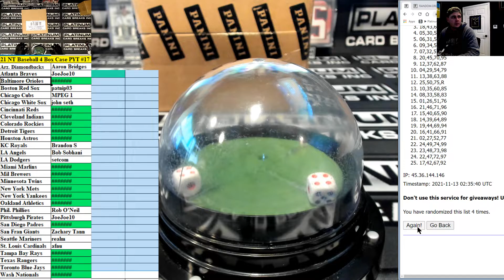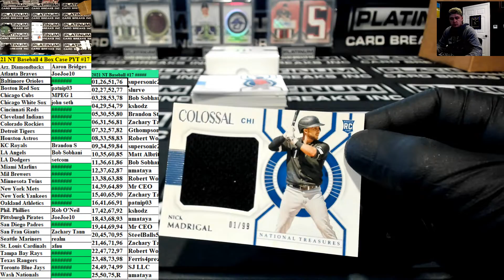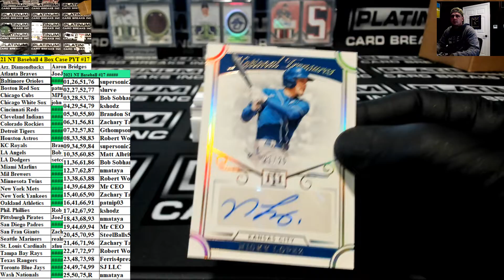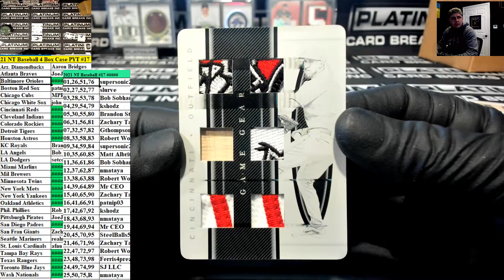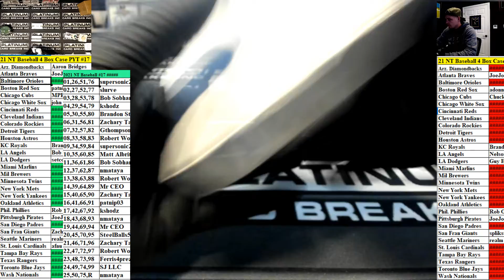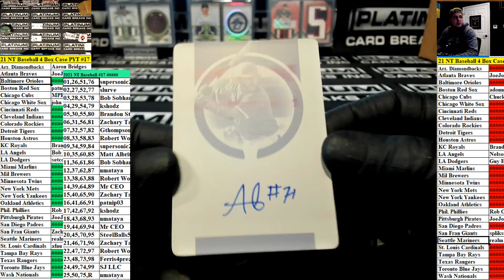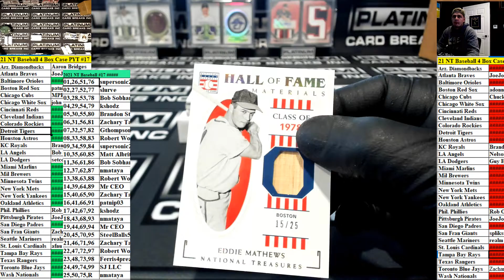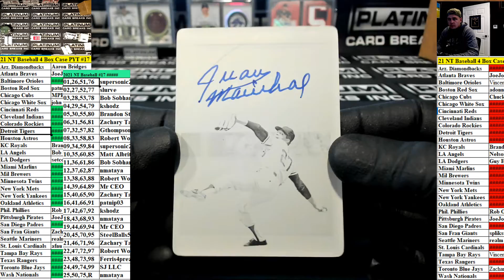2021 Panini National Treasures Baseball 4 Box Case PYT #17